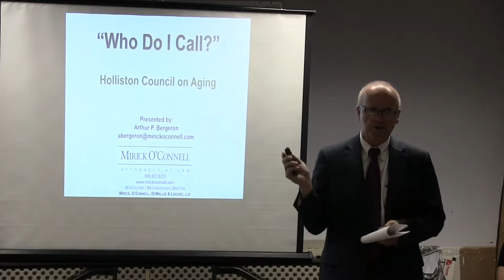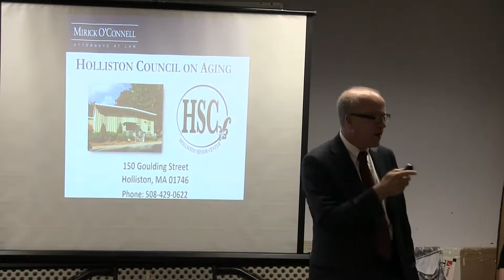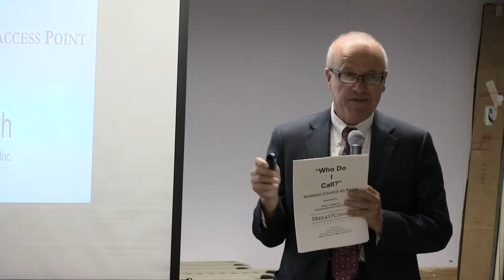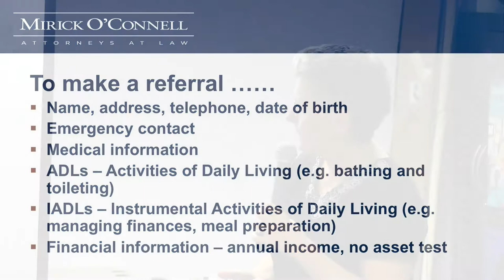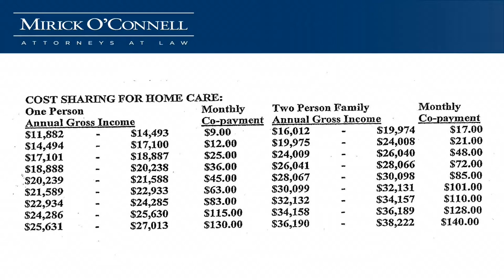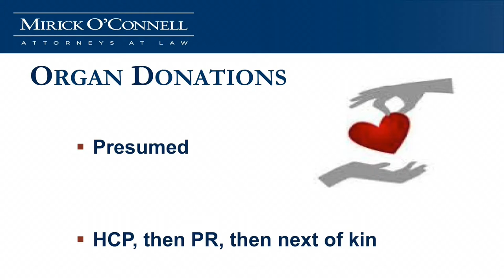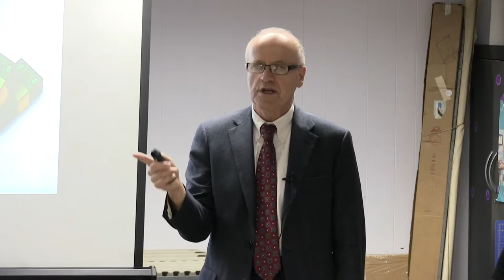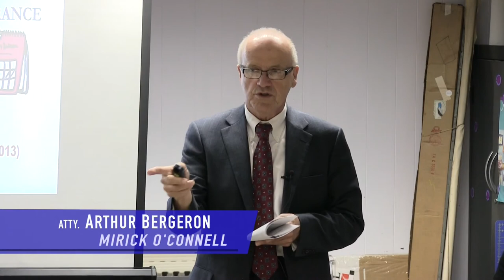Who do you call? - Holliston COA